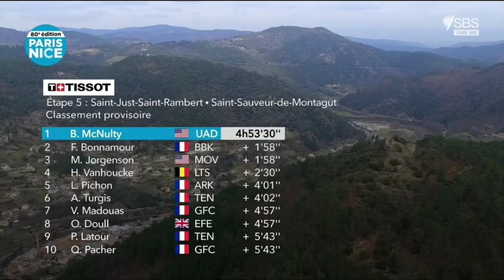Brandon McNulty Wins | 2022 Paris-Nice | Stage 5 | Solo Attack 30km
Americans 1st (Brandon McNulty) and 3rd (Matteo Jorgenson) | 2022 Paris-Nice

Brandon McNulty from the United States and team (UAE Team Emirates) wins the fifth stage of the 2022 Paris-Nice. His first win at World Tour level.

McNulty was quoted saying "I was debating even continuing on or just resetting, so from considering not even starting today, it's incredible."
Classification

1 Brandon McNulty (USA) UAE Team Emirates 4:53:30
2 Franck Bonnamour (Fra) B&B Hotels-KTM 0:01:58
3 Matteo Jorgenson (USA) Movistar Team
General Classification

1 Primoz Roglic (Slo) Jumbo-Visma 16:50:28
2 Simon Yates (GBr) BikeExchange-Jayco 0:00:39
3 Pierre Latour (Fra) TotalEnergies 0:00:41
4 Daniel Martinez Poveda (Col) Ineos Grenadiers 0:00:56
5 Aleksandr Vlasov (Rus) Bora-Hansgrohe 0:00:59

Abandoned

Nils Politt (Ger) Bora-Hansgrohe
Tom Bohli (Swi) Cofidis
Amaury Capiot (Bel) Arkea-Samsic
Gino Mäder (Swi) Bahrain Victorious
Luis Leon Sanchez (Spa) Bahrain Victorious
Alexys Brunel (Fra) UAE Team Emirates
Matteo Trentin (Ita) UAE Team Emirates
Clément Champoussin (Fra) AG2R Citroen Team
Stan Dewulf (Bel) AG2R Citroen Team
Yves Lampaert (Bel) Quick-Step Alpha Vinyl Team
Zdenek Stybar (Cze) Quick-Step Alpha Vinyl Team
Dylan Groenewegen (Ned) BikeExchange-Jayco
Kevin Vermaerke (USA) Team DSM
Stefan Bissegger (Swi) EF Education-EasyPost
Jens Keukeleire (Bel) EF Education-EasyPost
Neilson Powless (USA) EF Education-EasyPost
Lukasz Wisniowski (Pol) EF Education-EasyPost
Carl Fredrik Hagen (Nor) Israel-Premier Tech
James Piccoli (Can) Israel-Premier Tech
Tom Van Asbroeck (Bel) Israel-Premier Tech
Jonas Rickaert (Bel) Alpecin-Fenix
Kristian Sbaragli (Ita) Alpecin-Fenix
Jay Vine (Aus) Alpecin-Fenix

Music
1.
2. Splice app (GoPro)
3. Bloomer
4. Swallow
Upcoming events
6-13 Mar.
Paris-Nice
2022年冬季奥运会